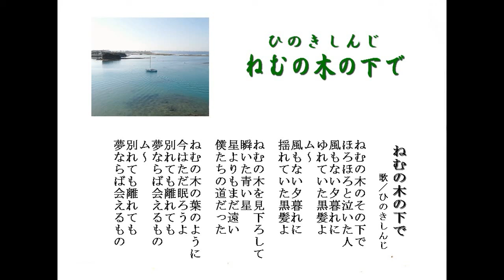ねむの木の下で／ひのきしんじ